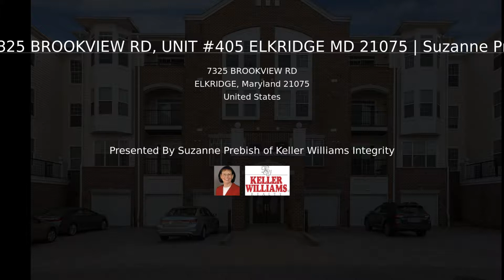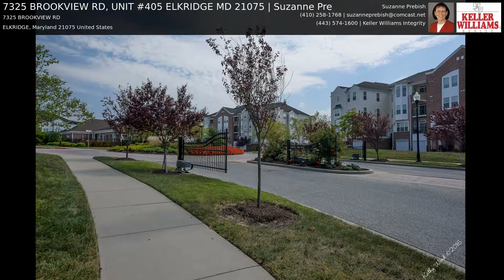7325 BROOKVIEW RD, UNIT #405 ELKRIDGE MD 21075 | Suzanne Pre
This Bradford Condo Model on the 4th floor is a beauty! It has 2 bedrooms and a den.  The Master suite contains has a sitting room, 2 closets (one of which is a walk-in) and a bath containing a large shower with seating and 2 lrg side by side  vanities.  The second bedroom and bath are also spacious.  This condo suite also boasts  of:  a Den, a good size kitchen with eat-in space and stainless appliances, a combo dining room and living room with hardwood floors.AWESOME  golf course  view from this large 4th floor condo shouldn't be missed!within The Gatherings at Lyndwood's 55+ community! The Master suite in this Bradford Model offers a sitting room 2 closets (one is walk-in) and a  luxurious  Master bath. This Condo features an exceptionally large Master Bedroom suite with a luxurious Bath with  and Sitting Room 2 large closets (one walk-in)  and  deep pile wall to wall carpeting with sitting room, suite to include bath walk-in closets, crown molding, tray ceiling spacious bathrooms